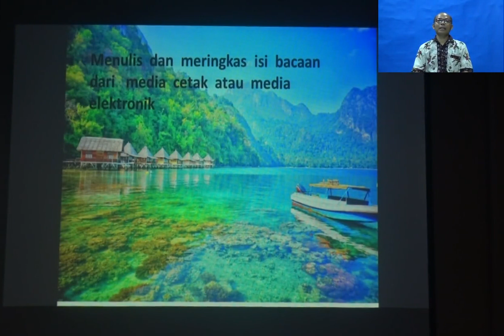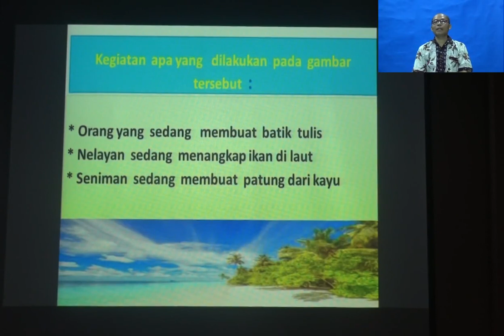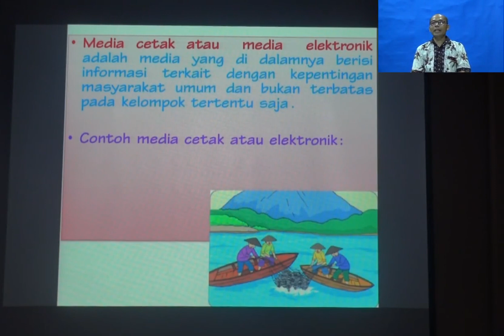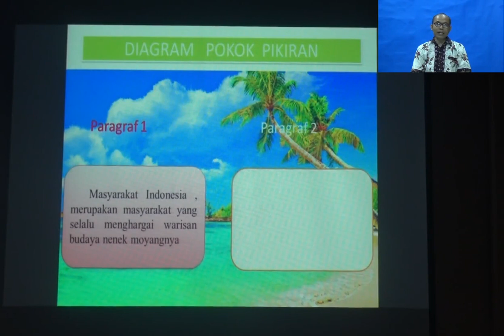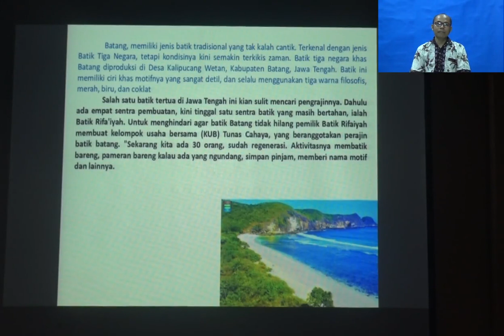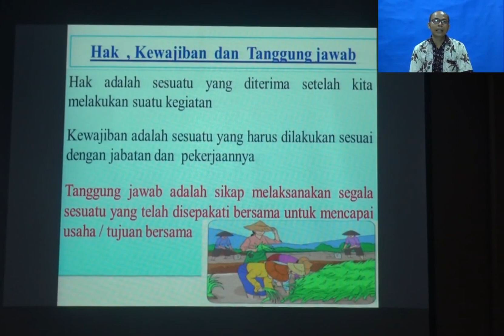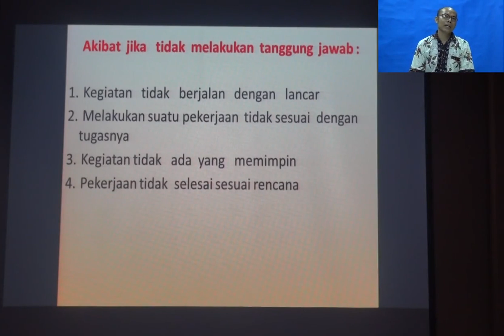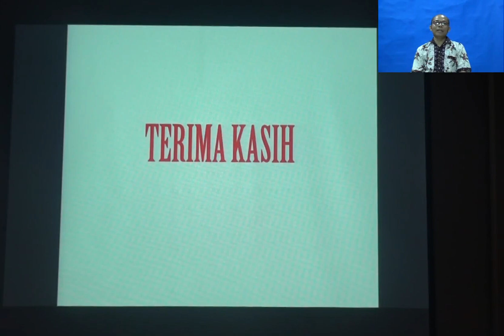PGRI CABANG TERSONO (SARIYUN, S.Pd.)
Lomba video pembelajaran dalam rangka HGN dan HUT PGRI ke-75 PGRI Kabupaten Batang (Kelas V Tema 6 Subtema 3 Pembelajaran 3)